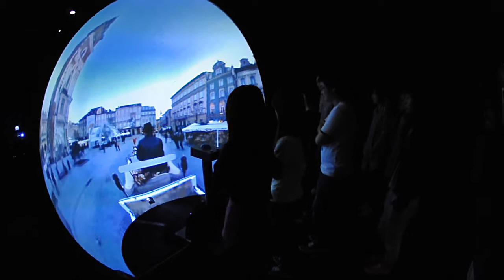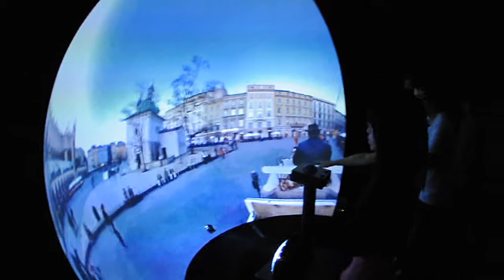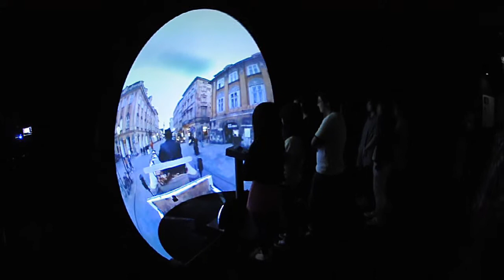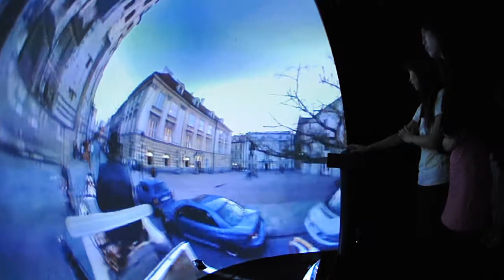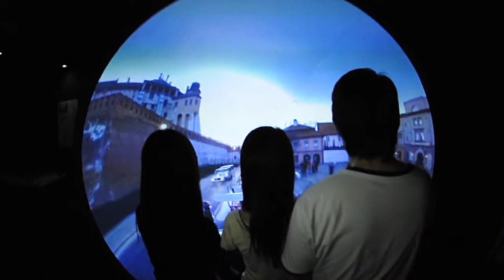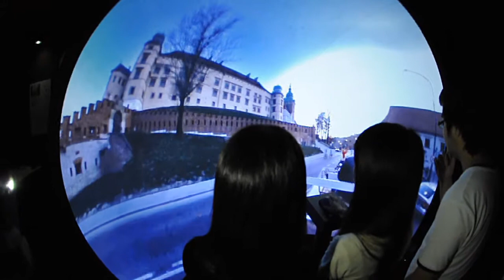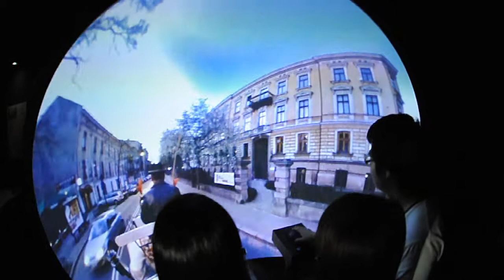'Discover Krakow' (360-degree video) presented on iDome at City University of Hong Kong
'Discover Krakow' is a panoramic video recorded in Krakow in Poland by Karol Kwiatek using Ladybug2 (spherical video camera). It was shown to students of School of Creative Media (City University of Hong Kong) on 15th October 2010. More info about this lecture can be found

"iDOME is a proprietry hardware/software platform developed by the iCinema Centre that offers a cost-effective and compact immersive visualisation environment for panoramic and spherical representations, video and/or computer generated. Ideally suited for museological applications, it is configured as a three to five meter fibreglass hemisphere that stands vertically in front of the viewer, with a projector, computer, surround audio equipment and user interface."

This movie was recorded using Fisheye lens.

I would like to thank Sarah Kenderdine for the opportunity to display my panoramic movie on iDome in ALiVE lab in Hong Kong.